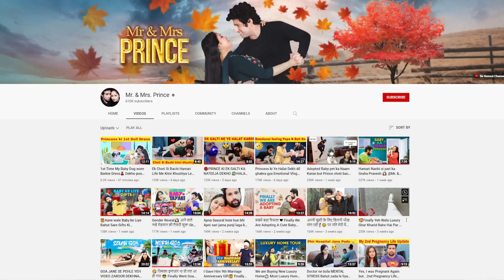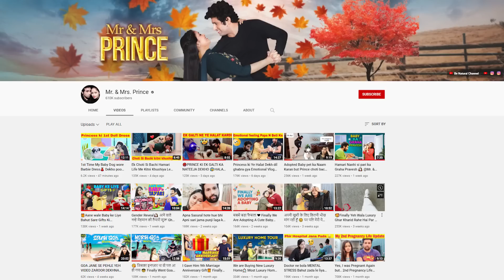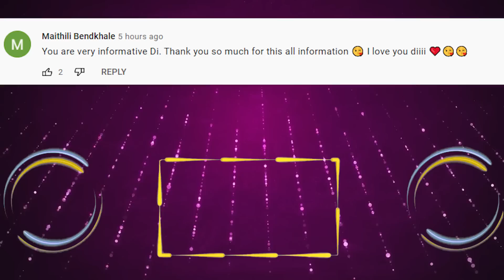Viral Salicylic Acid Ice Cream Mask is working🤔?Instantly Remove OpenPores Acne Blackhead Is it True